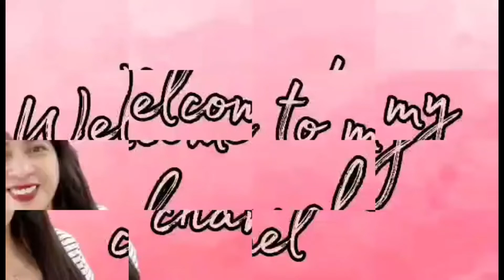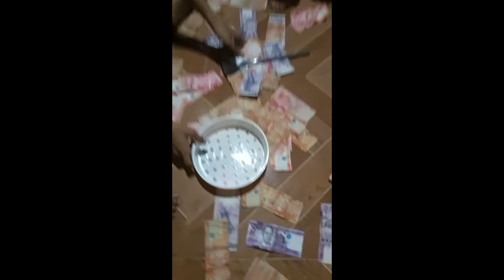NEW YEAR'S EVE || PRISCILA SABROWSKI'S CHANNEL